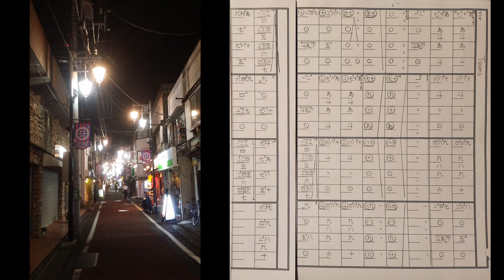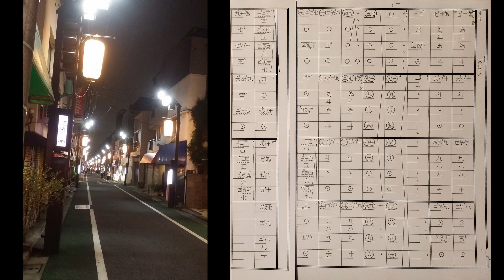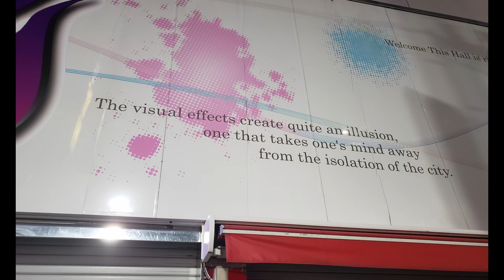Tooms (a song for solo koto - reupload)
This is the first song for solo koto that I ever wrote. I think I wrote it in 2017 or early 2018 and recorded it in 2018.

My performance and technique aren't the best - this was before I moved to Japan to study koto - but I feel like this song, and the others that I wrote shortly afterwards, are a snapshot of a particular time and place in my life, including where my playing ability and musical predilections were at the time.

I've included some photos I've taken of Japan that fit the song as well as some images of the sheet music. There are some mistakes in the score, and parts of it are transcribed very unintuitively, like the section in the image. Maybe someday I'll go back through and fix them, but for now I'm going to move forward with writing new songs.

Written and performed by Robin G.
Recorded and mastered at River Bear Studios in Orlando, Florida.
Recording/Mixing Engineer: Isra Batista
Mastering Engineer: Jesus Tossas
Assistant Engineer: Emmanuel Rivera Ortiz